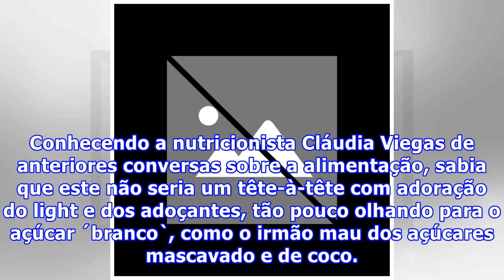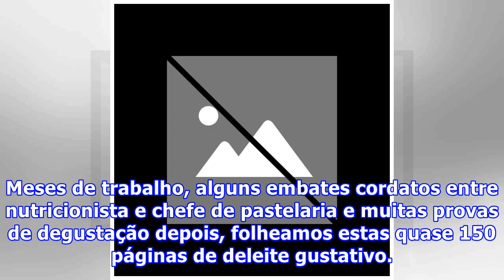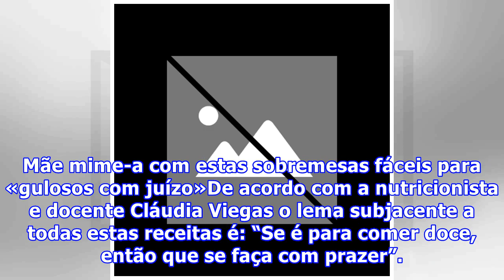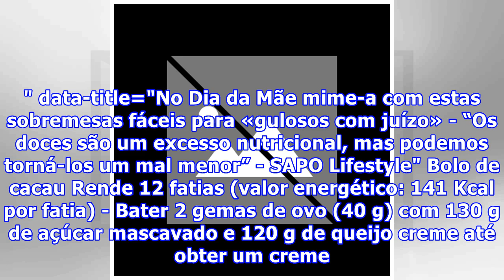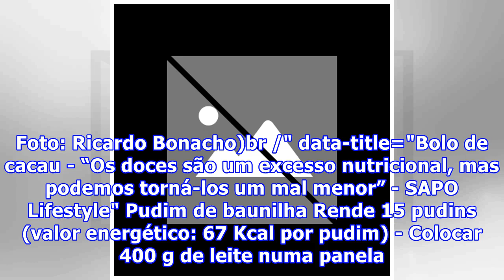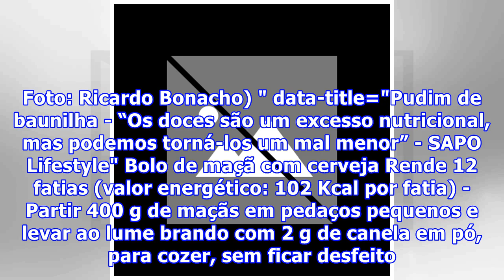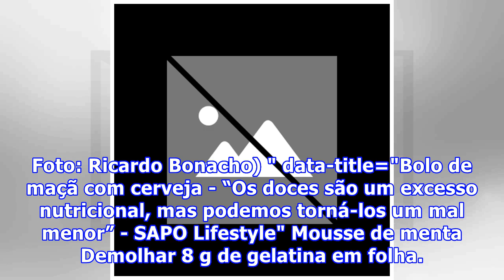“Os doces são um excesso nutricional, mas podemos torná-los um mal menor”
Conhecendo a nutricionista Cláudia Viegas de anteriores conversas sobre a alimentação, sabia que este não seria um tête-à-tête com adoração do light e dos adoçantes, tão pouco olhando para o açúcar ´branco`, como o irmão mau dos açúcares mascavado e de coco. “São todos iguais. Ponto final. É açúcar”...